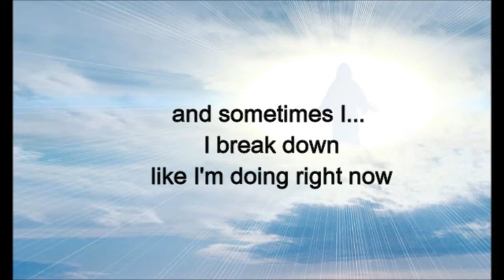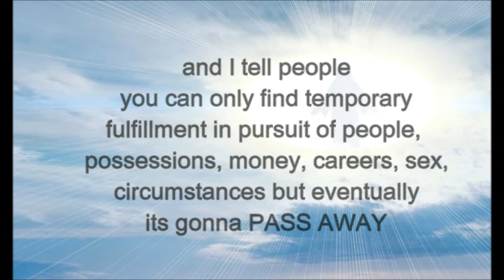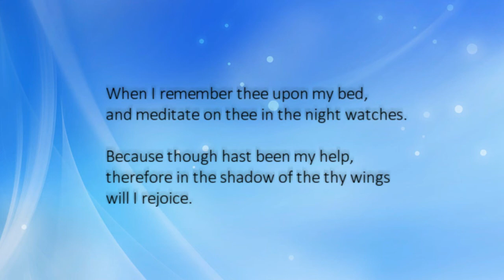Psalm 63 Mel Novak